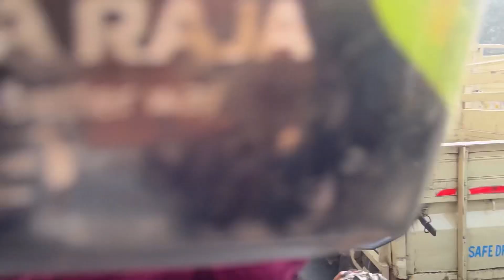Office jaowar somoy abar ki holo eta?😱 Notun vlog, notun golpo.